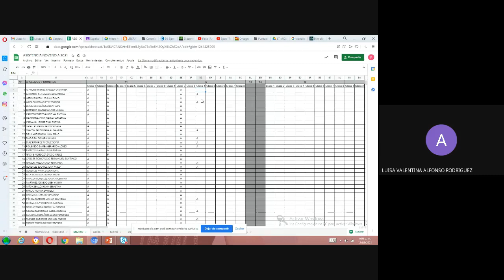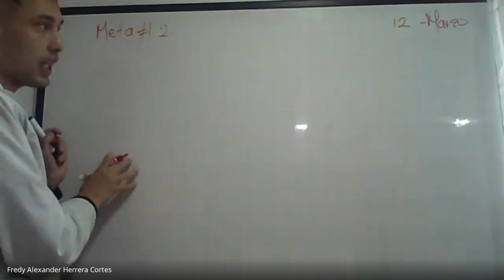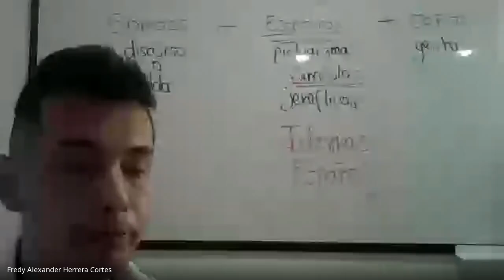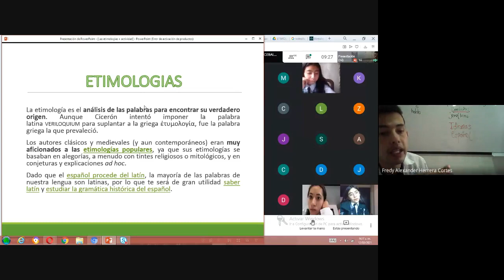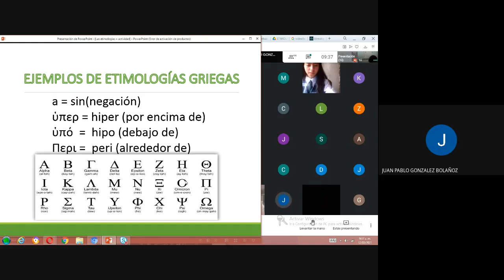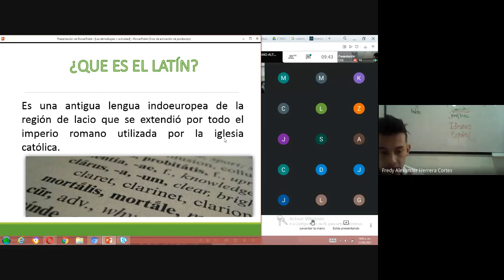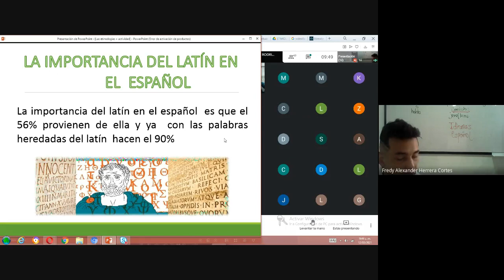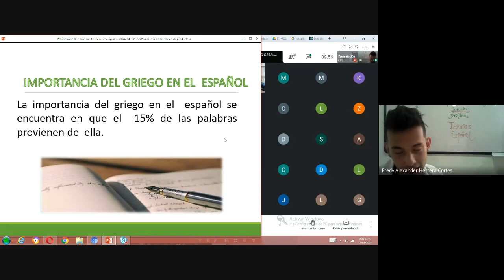Español 9º Etimologías latinas 12 Marzo 2021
Español  9º
Etimologías latinas    12 Marzo  2021